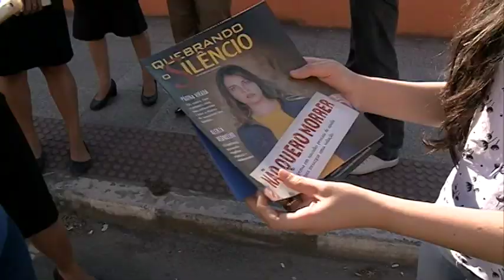TN2: Manifestação contra o suicídio, na Serra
90% dos casos poderiam ser evitados. A ajuda é possível.